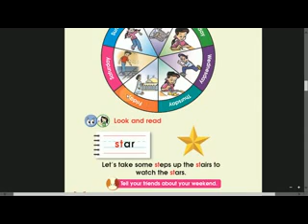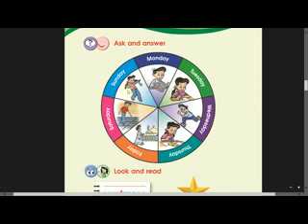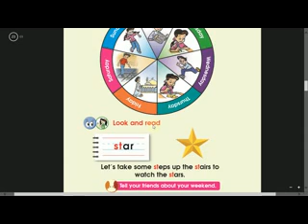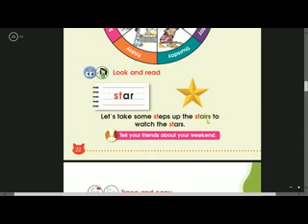5 FUN WITH English Grade 2A Unit 1 My day Lesson 5